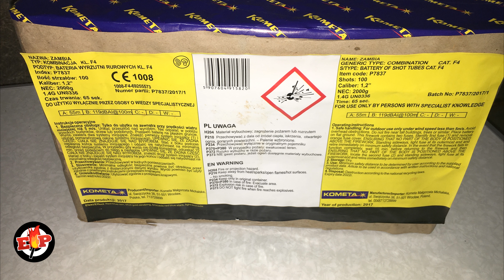P7837 Zambia : Kometa : 100 Shots : 30mm